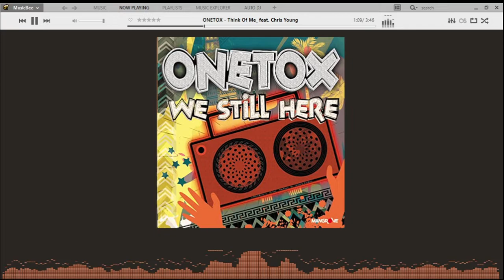Music Time / Reggae (Think Of Me - O.N.E.T.O.X)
For more video's like this,

Thank you for having you here!
Json